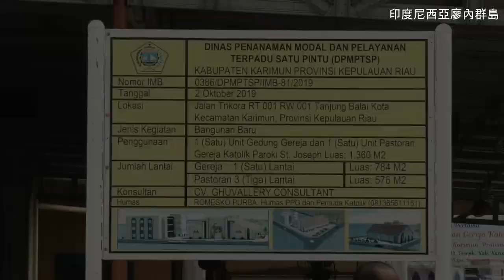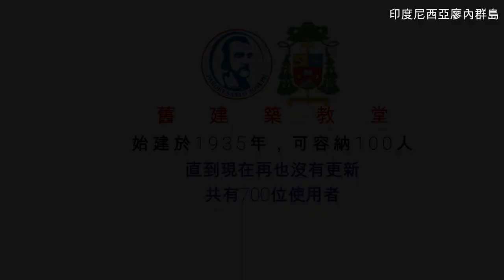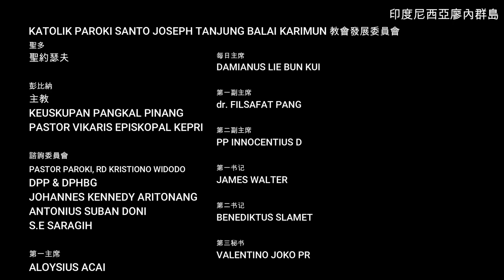為天主教會籌款約瑟夫在廖內群島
廖内群岛省（KARIMUN）的圣约瑟夫教区天主教堂是一座天主教堂，自1935年以来从未进行过全面翻新。圣约瑟夫教区天主教堂是Karimun摄政区最古老的教堂之一，始建于1935年5月18日，当时恩格蒙德·Tromp SS.CC神父开始定居于Tanjung Balai并与Karimun岛及周边岛屿上的人们打交道（Sugi Bawah， Kundur以及Kaman / Indragiri）。早期的教会成员是来自中国和土著或海部落的渔民。

在Karimun摄政区的4个街道（Karimun区，Tebing区，Meral区和Meral Barat区）中，只有2座天主教堂，1个耶稣巴蒂圣心教堂（可容纳500人）和大约800人的会堂以及圣约瑟夫教区天主教堂（可容纳100人）会众人数约700人，因此会众朝拜教堂旁边的屋顶区域，在停车场，下雨时会朝着无屋顶的围墙外的会众奔跑并朝圣，如果天气炎热，会众会过热，其他再次发出噪音，因为天主教堂就在高速公路旁。

目前，政府已於2019年10月2日發布了聖約瑟夫教區天主教堂的IMB，編號為0386/DPMPTSP/IMB-81/2019，它代表聖約瑟夫Tanjung Balai Karimun天主教教會發展委員會向BCA帳戶捐款，以幫助我們，印尼盾通過BCA 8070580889，新加坡元通過BCA 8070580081。

參觀聖約瑟夫教區天主教堂的官方網站：
印度尼西亞： https：//parokistjosephtanjungbalai.id/

該教堂位於印度尼西亞廖內群島省（KARIMUN）

攝影師：Ezra Hutajulu，Yordan Jr，Romesko Purba
視頻編輯：Romesko Purba
敘述：Romesko Purba

BAHASA INDONESIA:
Gereja Katolik Paroki Santo Joseph Tanjung Balai Karimun, Provinsi Kepulauan Riau, Keuskupan Pangkal Pinang adalah Gereja Katolik yang sejak tahun 1935 belum pernah direnovasi Total.  Gereja Katolik Paroki Santo Joseph  adalah salah satu Gereja Tertua di Kabupaten Karimun, berdiri dan diresmikan Sejak 18 Mei 1935, di saat Pastor Engelmund Tromp SS.CC mulai menetap di Tanjung Balai dan menangani umat di Pulau Karimun dan pulau-pulau sekitarnya (Sugi Bawah, Kundur dan juga Ketaman/Indragiri). jemaat mula-mula adalah Nelayan dari Suku Tionghoa dan Suku Asli atau Suku Laut serta saat ini umat berasal dari berbagai suku di indonesia.

Saat ini telah terbit IMB  Gereja Katolik paroki Santo Joseph no:0386/DPMPTSP/IMB-81/2019, tanggal 2 Oktober 2019 oleh Bupati Karimun Ayo bantu kami dengan memberikan donasi ke Rekening BCA atas nama Panitia Pembangunan Gereja Katolik Santo Joseph Tanjung Balai Karimun, untuk mata uang Rupiah melalui BCA 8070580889, bentuk Dollar Singapura melalui BCA 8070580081.

Berbentuk Uang Digital yakni Paypal melalui akun paypal parokisantojosephkarimun (at) gmail (dot) com

Laporan keuangan dan Perkembangan akan disampaikan di Website Paroki dengan transparan, Terimakasih atas Perhatian, doa, dukungan dan donasi saudara-saudari, Yesus Kristus Memberkati Kita Sekalian

Kameramen:
Ezra Hutajulu, Yordan, Jr, Romesko Purba
Editing dan Konsep:
Romesko Purba
Narasi:
Romesko Purba

Lagu dalam Video Ini:
該視頻中的歌曲: